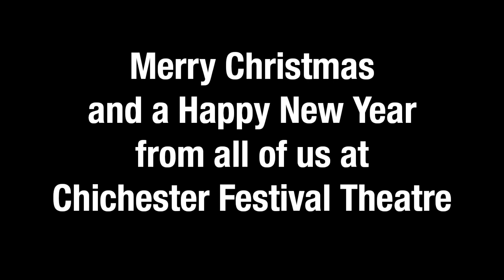Christmas at CFT 2021 | Chichester Festival Theatre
We would like to wish you all a very Merry Christmas and a Happy New Year from our lovely twinkly Theatre. We also wanted to take a moment to say thank you for all of your support in 2021. Stay safe and well over the festive period and we look forward to welcoming you back in 2022 and celebrating our 60th Anniversary together!